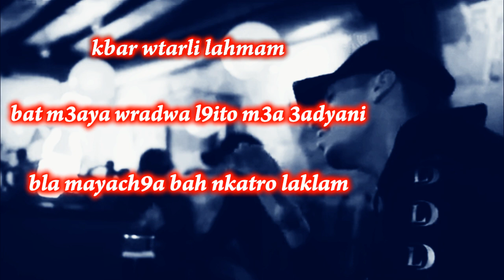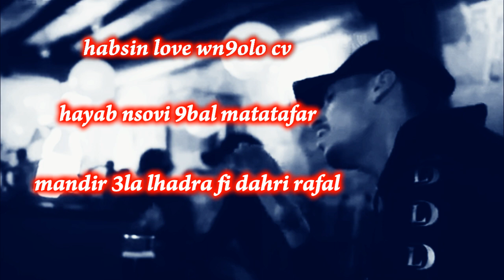Flenn feat soolking "Mchat Liyem" PlanèteRap - paroles / كلمات - ( 2020 vidio clip officiel )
soolking hayati
flenn mchat liyem
planete rab
solking
vintage
lyrics
parol
كلمات dalida
soolking
liyam fleen
fllen clach
flenn l3alamiya
flenn live
soolking live
soolking hayati